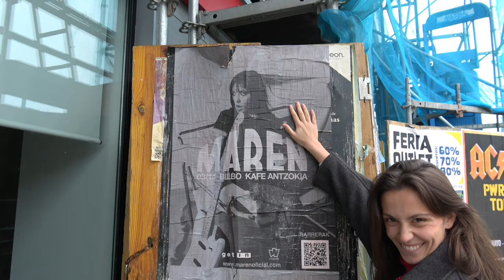¿Dónde estoy? | Maren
Después de unos meses sin grabar me sigo preguntando ¿dónde estoy?

Gracias por el cariño a los vlogs, espero que lo disfrutéis mucho :)